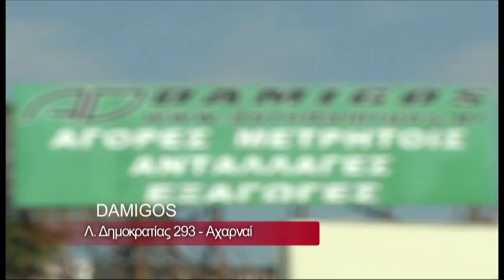Find4me.gr: AYTO DAMIGOS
Λ. Δημοκρατίας 293 - Αχαρναί - ΤΚ 13671
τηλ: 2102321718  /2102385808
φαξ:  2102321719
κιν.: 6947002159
Μήπως ψάχνετε μεταχειρισμένο αυτοκίνητο, φορτηγό ή
μηχάνημα έργου? To find4me βρήκε για εσάς την επιχείρηση

Auto Damigos. Η εταιρία δραστηριοποιείται στο χονδρικό και λιανικό εμπόριο αλλά και στις εξαγωγές από το 2005.

Στην Auto Damigos ο πελάτης πέραν από το να αγοράσει το αυτοκίνητο του μπορεί να το ανταλλάξει η να το αφήσει προς πώληση στην Ελλάδα αλλά και στο εξωτερικό με τις κατάλληλες διαδικασίες και την τεχνογνωσία του έμπειρου προσωπικού της Εταιριας!
 Και το καλύτερο?
After sales service σε όλους τους πελάτες γιατί δεν χρειάζεται μόνo η καλή επιλογή ενός μεταχειρισμένου αυτοκίνητου με την εγγύηση της auto damigos αλλά και η άμεση εξυπηρέτηση σε εκπληκτικές τιμές για το service και την επισκευή. Είσαστε έξτρα απαιτητικοί και δεν βρίσκετε το αυτοκίνητο της αρέσκειας σας στον στόλο της auto damigos?
Kαι σε αυτήν την περίπτωση το έμπειρο προσωπικό θα σας ενημερώσει για τις λίστες μεταχειρισμένων που διαθέτει δείχνοντας τον δρόμο για μια καλή επιλογή αγοράς και σε τιμή ευκαιρίας !